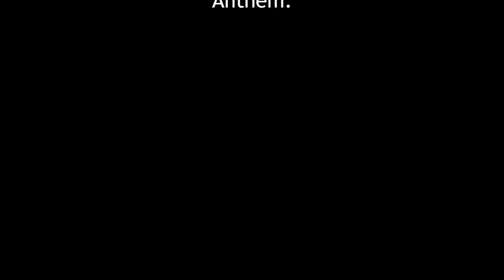F2FwFoF 20: The Swedish Edition ("Swedition"!)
Welcome to the SEASON 2 PREMIER of Face to Face with Face on Friday!  This week, Face looks forward to our upcoming Swedish tour by reminiscing on the last tour, working on our pronunciation, and testing our Swedish trivia in a fierce game of "Sant Eller Falsk".  You won't BELIEVE the amazing prize for the winner!!

Be sure to check out our "Bon Voyage" (or the Swedish equivalent) show at the RIALTO THEATER in Loveland on November 4!

Twitter & Instagram: @FaceVocalBand

UPCOMING SHOWS:
October 8 - Southlands 10th Anniversary (Aurora, CO)
October 13 - Centaurus High School (Lafayette, CO)
October 16 - Holy Name Parish Fundraiser (Englewood, CO)
October 18 - Nissi's Bistro (Lafayette, CO)
October 21 - Pomona High School (Arvada, CO)
October 22 - World Singing Day (Boulder)
October 22 - Bradford School Fundraiser (Littleton, CO)
October 28 - Brighton Armory (Brighton, CO)
November 4 - Rialto (Bon Voyage Concert)

HOLIDAY SCHEDULE!
November 25 (Black Friday) - Lincoln Center (Fort Collins, CO)
November 28 - BDT Stage (Boulder)
November 29 - BDT Stage (Boulder)
December 1 - Pikes Peak Theater (Colorado Springs, CO)
December 6 - Nissi's Bistro (Lafayette, CO)
December 8 - Soiled Dove Underground (Denver, CO)
December 12 - BDT Stage (Boulder)
December 13 - BDT Stage (Boulder)